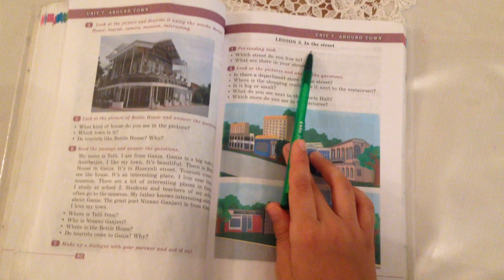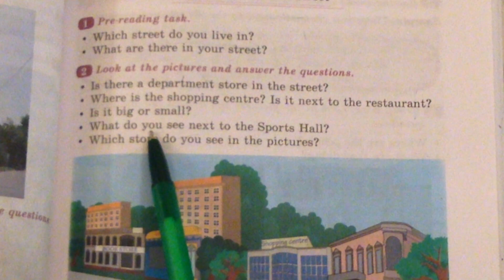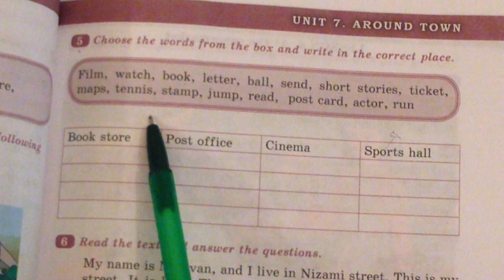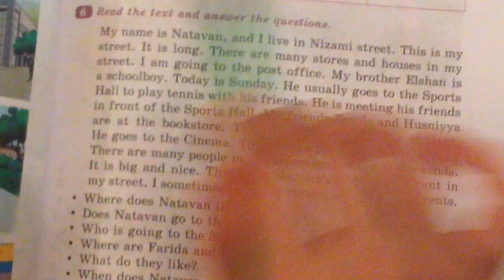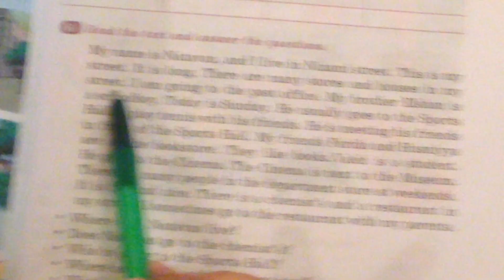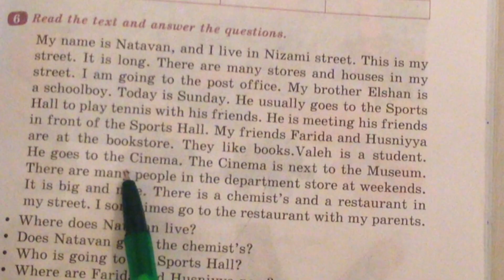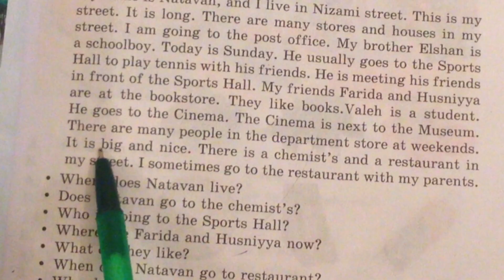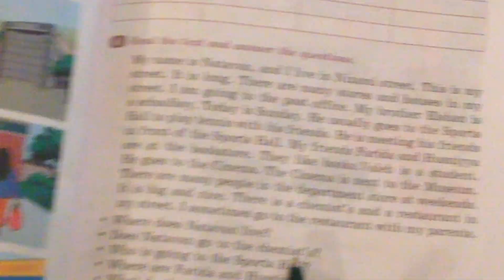5-ci sinif ingilis dili UNIT7. Around town Lesson3. In the street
5-ci sinif ingilis dili UNIT7. Around town Lesson3. In the street tercume